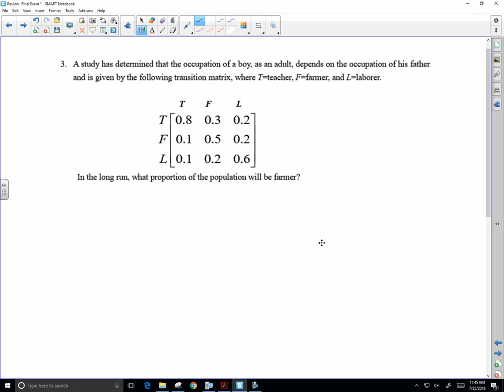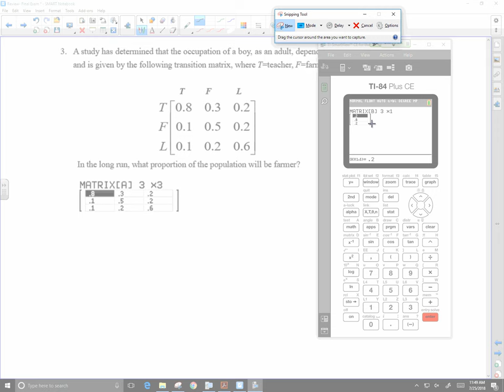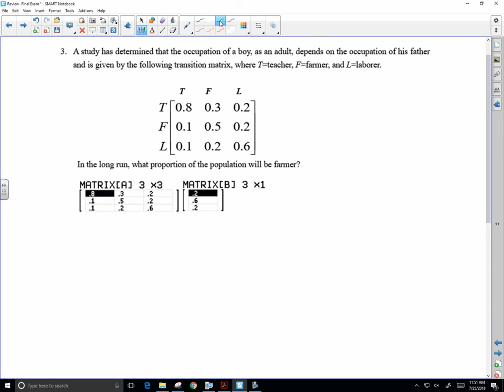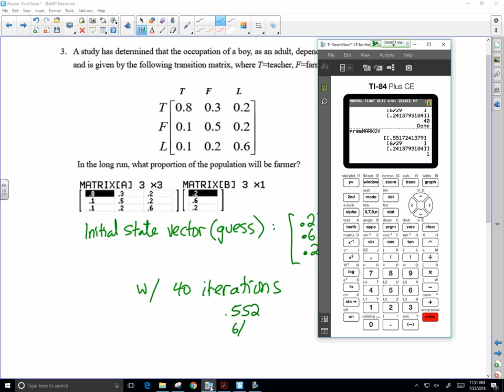Review for Final Linear Algebra p3